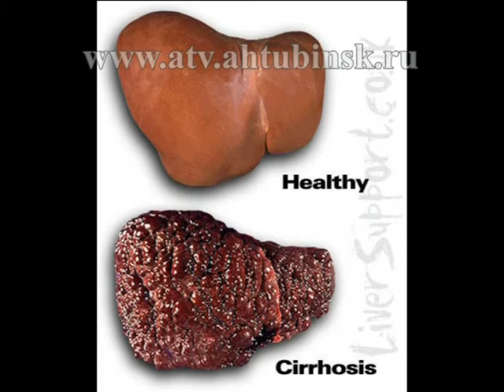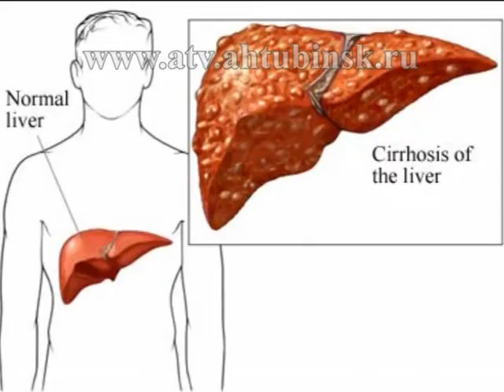Вирусный гепатит В: как избежать заражения